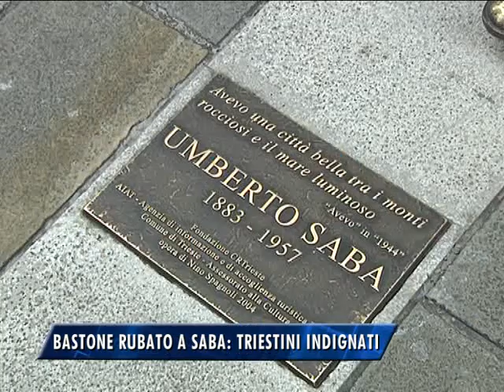BASTONE RUBATO A SABA: TRIESTINI INDIGNATI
LA STATUA DI UMBERTO SABA E' STATA DANNEGGIATA: IL BASTONE DEL POETA E' STATA SPEZZATA E PORTATA VIA. I TRIESTINI SONO INDIGNATI